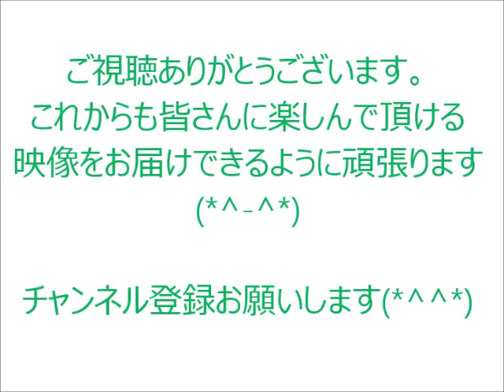第８４回全国高校サッカー選手権準決勝 野洲×多々良学園 学校紹介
第８４回全国高校サッカー選手権大会　準決勝
野洲×多々良学園の学校紹介です！！
sexy football
乾貴士選手（当時高校２年生）もレギュラーとして出場しております。

☆セクシーフットボール クリエイティブ集団　野洲高校　第８４回全国高校サッカー選手権大会　乾貴士選手
☆乾貴士選手（高校２年時）登場！！野洲×多々良学園前半戦①　第８４回全国高校サッカー選手権　準決勝　セクシーフットボール
☆セクシーフットボール　野洲×多々良学園（前半戦②）第８４回全国高校サッカー選手権　準決勝
☆セクシーフットボール　野洲×多々良学園（後半戦①）第８４回全国高校サッカー選手権大会　準決勝
☆セクシーフットボール　野洲×多々良学園　後半戦②　第８４回全国高校サッカー選手権大会　準決勝
☆準決勝ハイライト　第８４回全国高校サッカー選手権大会　セクシーフットボール野洲